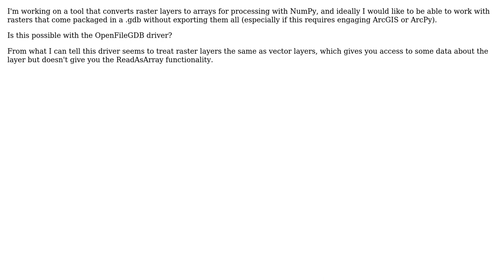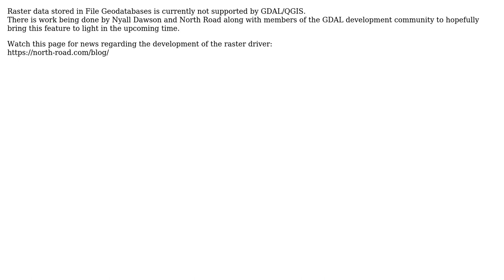GIS: Accessing file geodatabase (.gdb) rasters with GDAL? (2 Solutions!!)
GIS: Accessing file geodatabase (.gdb) rasters with GDAL?

With thanks & praise to God, and with thanks to the many people who have made this project possible! | Content (except music & images) licensed under CC BY-SA | Music | Images & others | With thanks to user triphook user Saijin_Naib user PolyGeo user Aaron and the Stack Exchange Network Trademarks are property of their respective owners. You are responsible for your own actions.